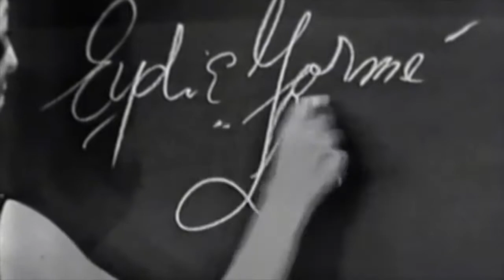Redefining the Narrative: Eydie Gormé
An examination of the career of performer Eydie Gormé and her partnership with husband Steve Lawrence. Despite establishing a more than fifty year career, the duo is constantly pigeon-holed as square examples of a not cool era of music. However, nothing is ever quite that simple.